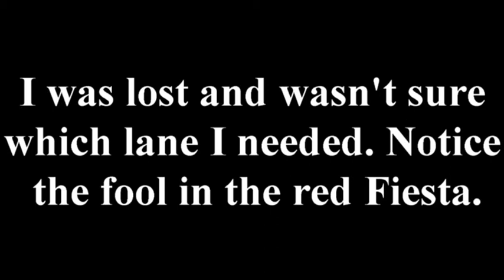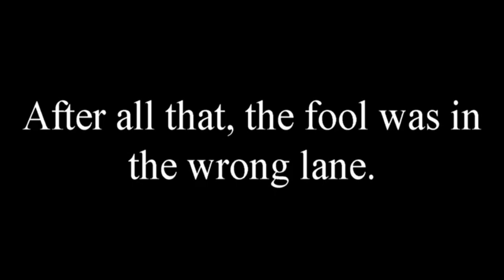BG56 TCZ No tax or insurance. Little boy has got a big problem.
Sorry about the poor dash cam quality and poor editing, new poor quality dash cam and new to the editing software.

I was lost, sat nav was virtually useless. Fool in the red fiesta came off at the last second and was in the wrong lane. I was indicating before going into his lane and left him with plenty of space. What's the odds that the fool hasn't even got a licence?